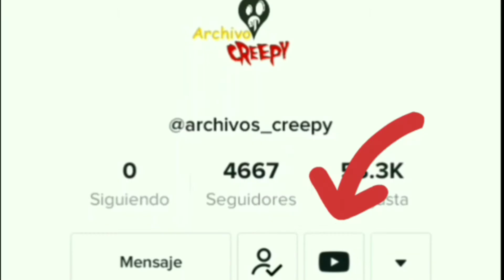Atrapado en panteón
Jack, un fotógrafo quedó atrapado en un panteón , puedo de quedarse dormido por accidente.
Afirma escuchar ruidos que venían de las tumbas, comenzó a grabar y se tipo con esto...